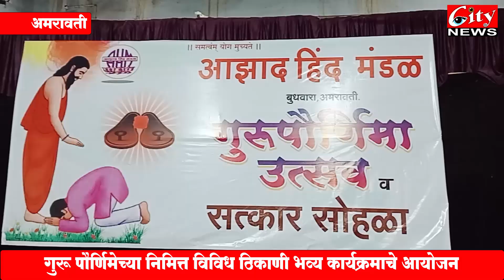गुरू_पौर्णिमेच्या निमित्त विविध ठिकाणी भव्य कार्यक्रमाचे आयोजन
आझाद_हिंद मंडळाच्या वतीने उत्सव व सत्कार सोहळा संपन्न